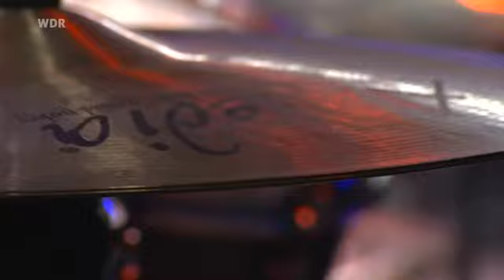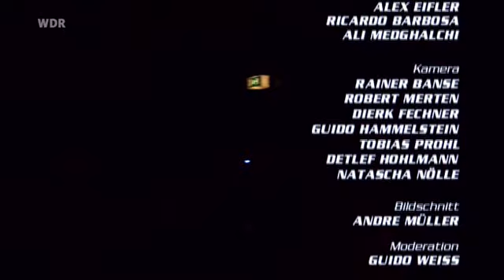Epica - Live at Rockpalast (06.21.07)